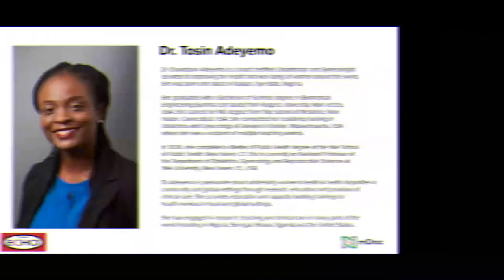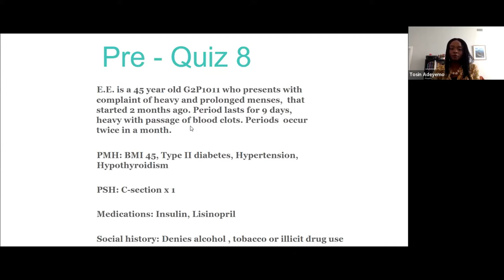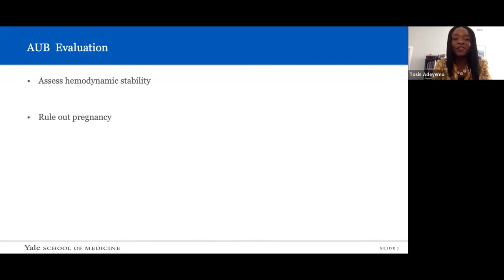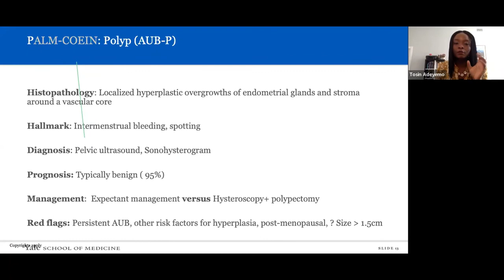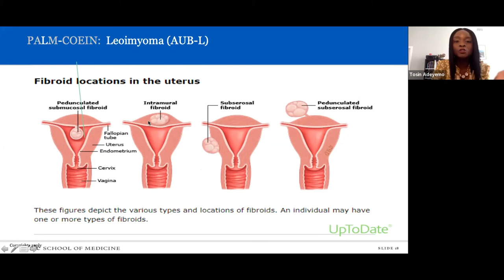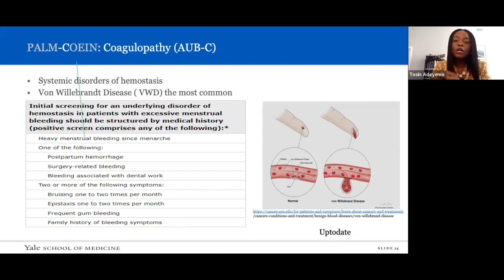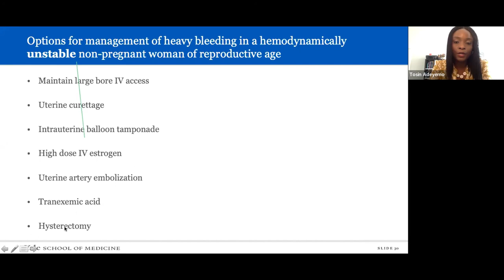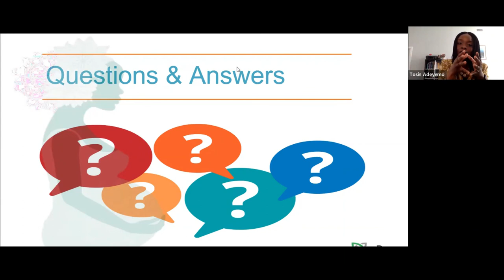Evaluation and Management of Abnormal Uterine Bleeding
Tele-ECHO session for healthcare workers on “Evaluation and Management of Abnormal Uterine Bleeding” by Dr. Oluwatosin Adeyemo.

Provided by mDoc Healthcare